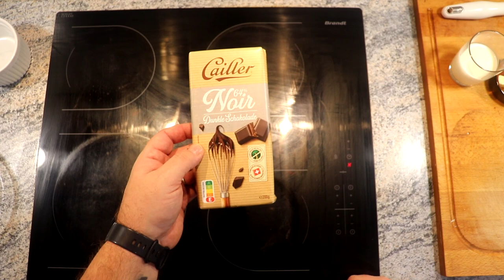Recette maison truffe chocolat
Petite recette maison de truffes au chocolat un peu long mais facile a faire et quelle kiff, elles sont trop bonne et surtout faites maison il y a pas de prix .

chocolat noir 64 %   200 gr
crème 35%   100 ml
beurre mou 20 gr

cacao en poudre amer ou autre pour envelopper les truffes.

aller bonne recette et bonne dégustation.